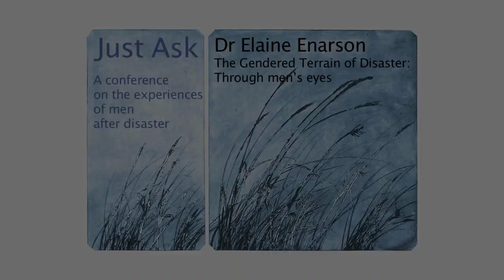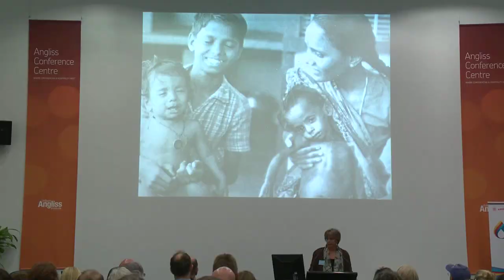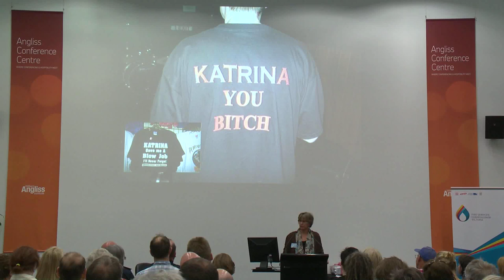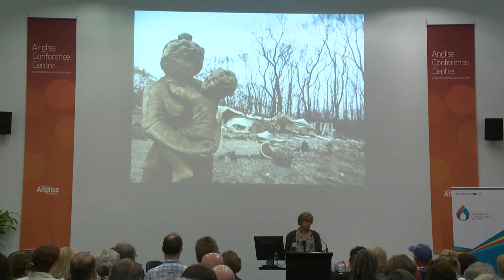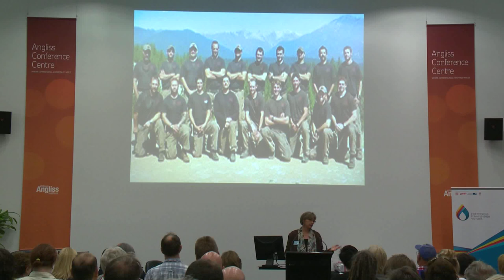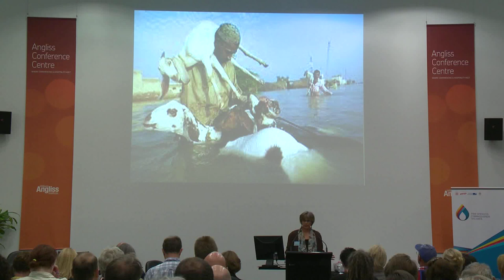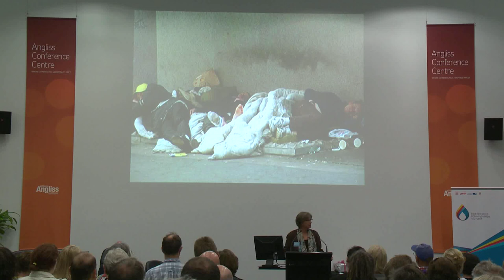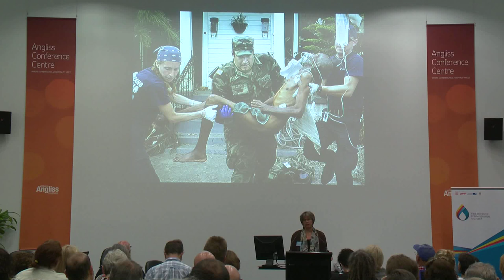Keynote address: Dr Elaine Enarson, leader in international gender and disaster scholarship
Just Ask: Experiences of men after disaster - 2013 Conference